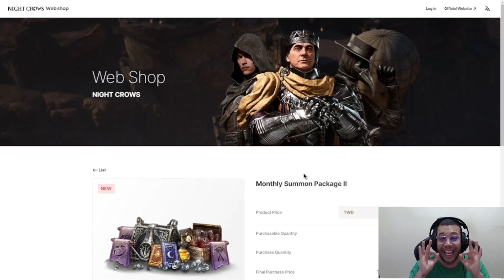MIR4 É UM JOGO QUE VOCÊ NÃO PODE PARAR DE CASHAR | CORTES MIR4